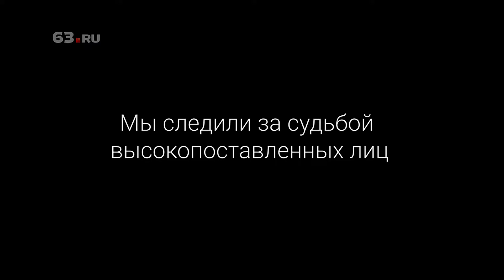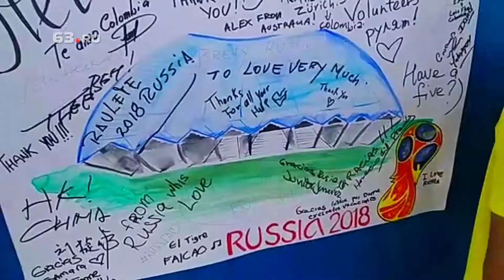Чем мы жили: самые яркие события 2018 года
Как уходящий год изменил Самару? Какие события мы запомним на всю жизнь? Обо всем этом - в нашем видео